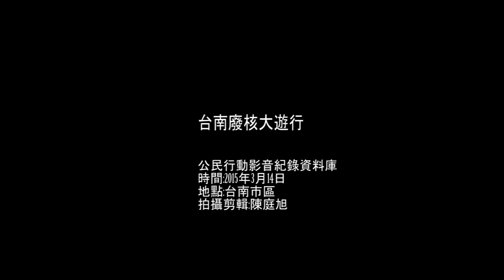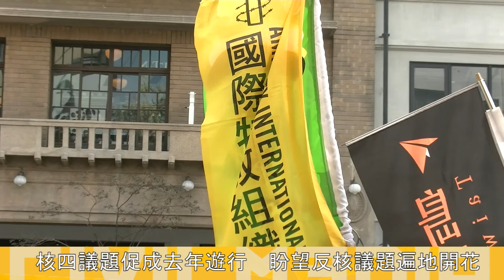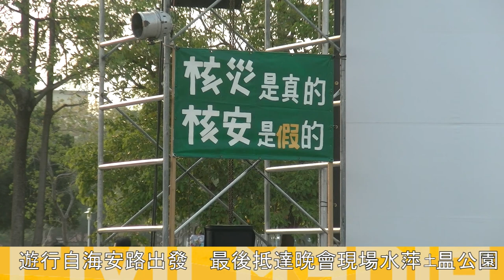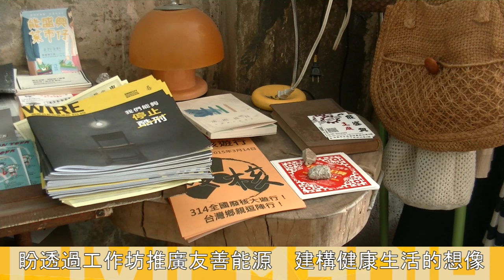2015.3.14 台南廢核大遊行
2015年3月14日，台南反核大遊行於下午2點於海安路二段出發，經過民生路、中正路、西門路等，最後於下午4點半左右抵達晚會場地水萍塭公園。
「終結核電，永續能源，友善環境，健康生活」是這次遊行的訴求，以為核電送終為題，要求政府至少在2025年以前達到非核家園的目標。